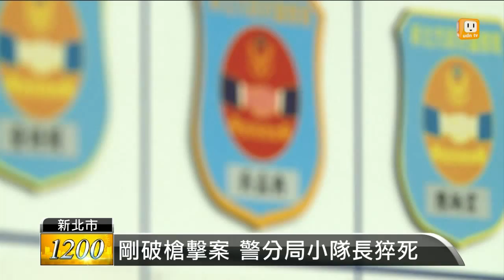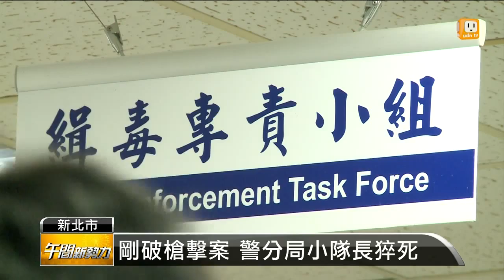【2014.10.08】過勞？土城警分局小隊長猝死 -udn tv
土城分局偵查隊45歲的小隊長吳孟典，昨晚主動加班，處理毒品業務資料，但在深夜11點多，卻突然昏倒在辦公室，送醫後不治，因為他協辦的「摩鐵槍擊案」才剛破案，現在突然去世，同仁都無法接受，而吳孟典時常加班，是否因為過勞猝死，還需要進一步釐清。完整內容 , FB , Twitter , G+